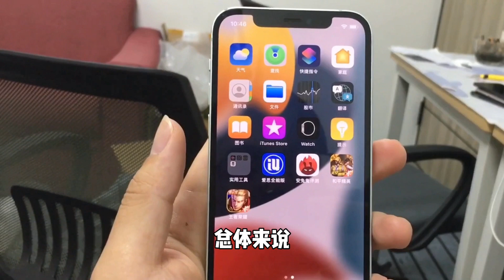iPhone15全新升级，性价比如何？